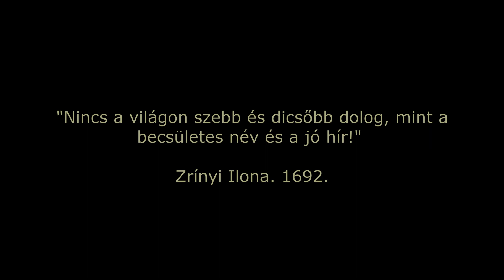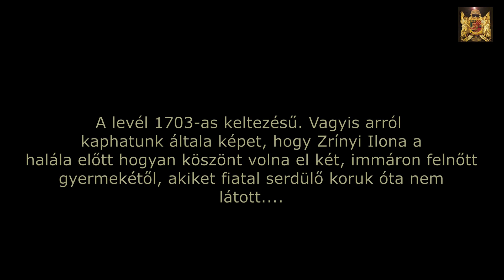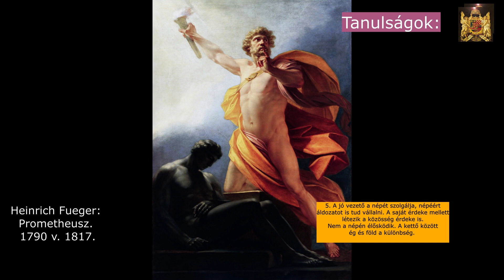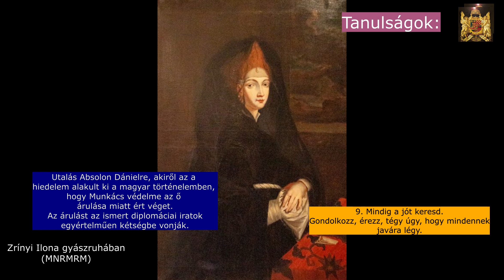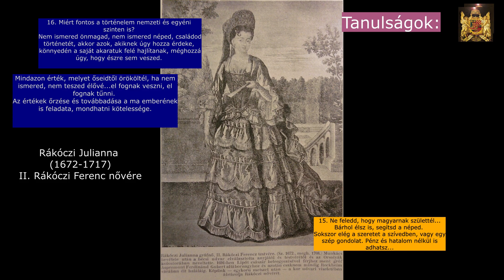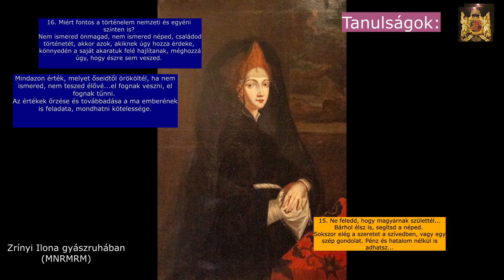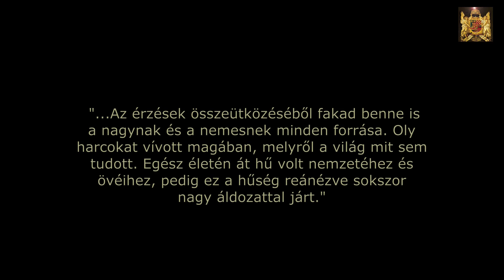Zrínyi Ilona (1649-1703): Levele gyermekeihez, 1703.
Ez a levél fiktív, a Rákóczi Alapítvány által meghirdetett pályázatra készült.
Mégis, annyi érték van benne a ma embere számára, illetve jól idézi Zrínyi Ilona személyiségét, hogy úgy éreztem, megérdemel egy helyet egy olyan oldalon, mely kifejezetten történelmi tényekkel foglalkozik.
Az alkotó: Márton Panna Borbála.